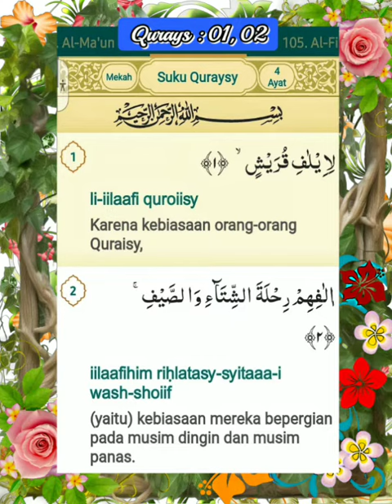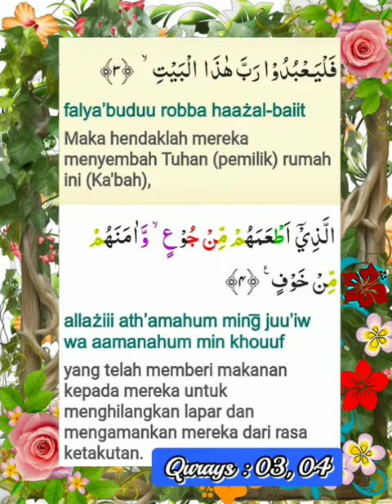106 Qurays _ Alafasy, Al Ghamadi, Al Hussary